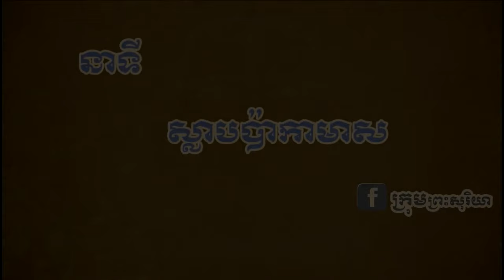ប្រវត្តិកវីក្រម ង៉ុយ ក្នុងនាទី ស្លាបប៉ាកាមាស ផ្សាយបឋមលើក ថ្ងៃទី៣០ខែមិថុនា ឆ្នាំ២០១៩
មតិកាកម្មវិធីមាន
១- ជីវប្រវត្តិសង្ខេបរបស់ អ្នកភារិម្យភាសាអ៊ូ ហៅ ង៉ុយ
២- អត្ថបទកំណាព្យ ស្នាដៃអ្នកភិរម្យភាសាអ៊ូ សូត្រដោយនាងហួយមាស កាលពីឆ្នាំ១៩៧២
៣- អត្ថបទកំសាន្តខ្លី ចំណងជើងថា អនុស្សាវរីយ៍ក្នុងយុវវ័យរបស់ខ្ញុំ ស្នាដៃនិពន្ធរបស់ លោកជំទាវ ប៉ិច សង្វារវ៉ាន។